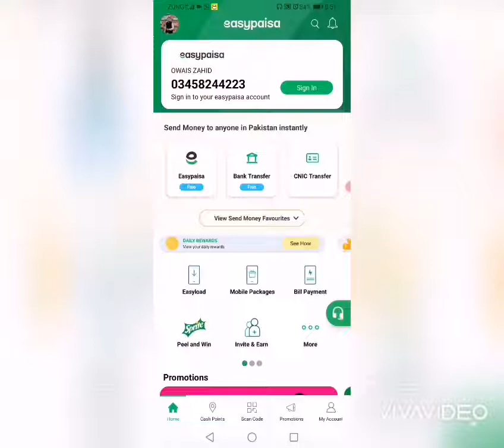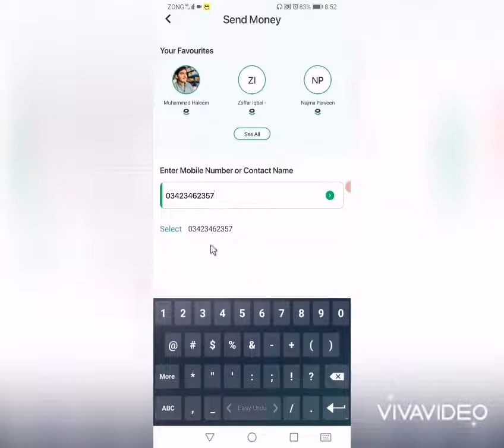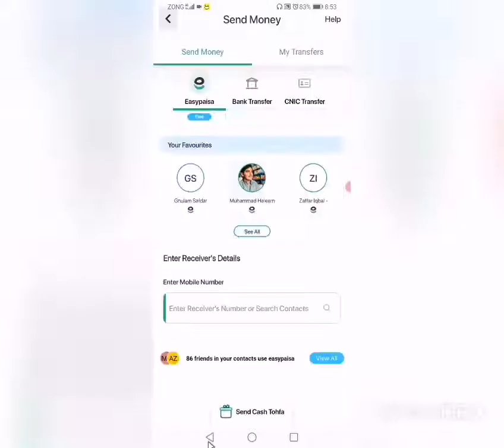How to send money from easy Paisa account to mobile account.